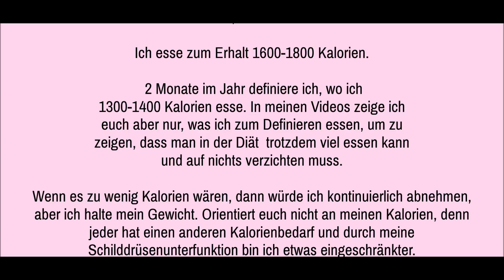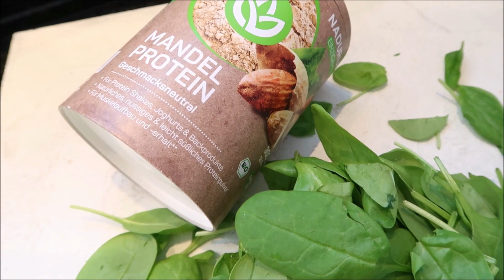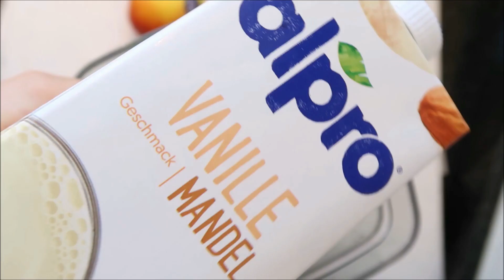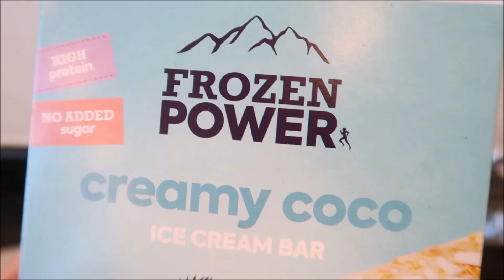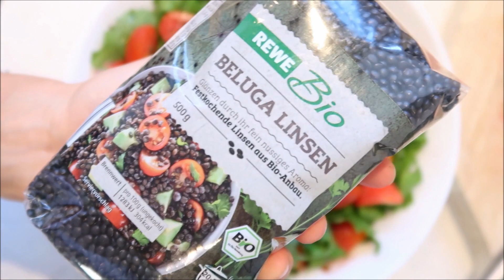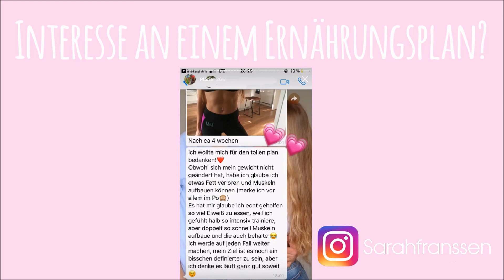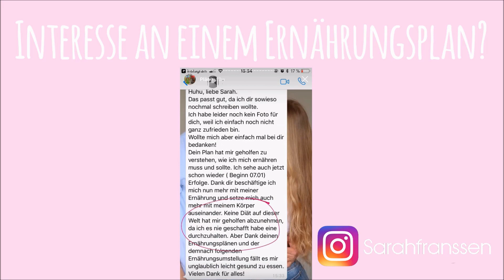What I eat vor einem Shooting I Blähbauch vermeiden I gesunde Rezepte + Kalorienangaben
Werbung